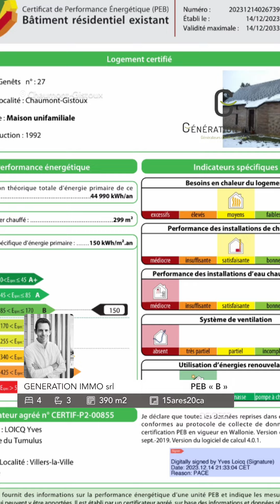Incroyable villa avec piscine A VENDRE à CHAUMONT-GISTOUX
Découvrez chez Génération Immo cette incroyable villa de près de 400 m2 utiles, avec piscine, A VENDRE à CHAUMONT-GISTOUX, dans un clos tranquille. Contactez-nous pour recevoir les photos intérieures, prix, adresse et dossier complet et pourquoi pas organiser une visite? 🙂 Generation Immo - 010/688122 ou MP
PEB « B » n° 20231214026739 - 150 kWh/m².an - PEB total 44990 kwh/an.